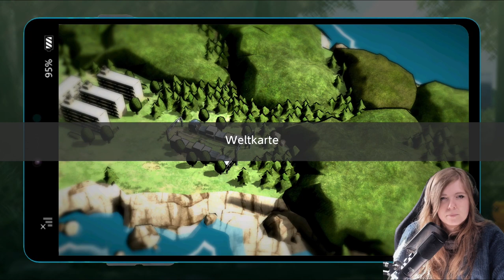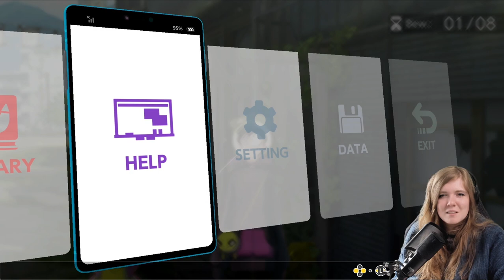🏕️ Misstrauen & Angst 〈 Digimon Survive | #34 | Gameplay | Deutsch 〉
Heute spielen wir ein lang ersehntes Spiel! Endlich ist Digimon Survive erschienen! Momentan gibt es das Spiel für die Nintendo Switch, Sony Playstation 4 und für Steam (PC).

Ich selbst spiele die Switch Version!

Dies ist die Geschichte vom Überleben in einer seltsamen neuen Welt.

Zur Feier des 20. Jubiläums des Digimon-Animes präsentiert Digimon Survive ein brandneues Abenteuer, das in einer geheimnisvollen Welt spielt, mit Charakteren aus der Feder von Uichi Ukumo und Musik des gefeierten Tomoki Miyoshi.

In Digimon Survive verirrt sich eine neue Gruppe von Teenagern unter der Leitung von Takuma Momozuka während eines Schul-Campingausflugs und findet sich in einer seltsamen neuen Welt voller Monster und Gefahren wieder.

Während sich die Charaktere durch eine animierte Welt schwieriger Entscheidungen und tödlicher Kämpfe zurück nach Hause durchschlagen, wirken sich die Entscheidungen des Spielers im Spiel auf die Entwicklung seiner Monsterverbündeten und auf den schlussendlichen Ausgang aus. Kämpfe im Spiel werden in einem klassischeren 2D-SRPG-Stil gefochten.

FEATURES
• Umwerfende Grafik im Anime-Stil
• Eine düstere Erzählung über Überleben und Freundschaft
• Eine Story, die sich basierend auf den Entscheidungen und Aktionen des Spielers entwickelt
• Mit taktischen RPG-Kämpfen mit über 100 Digimons